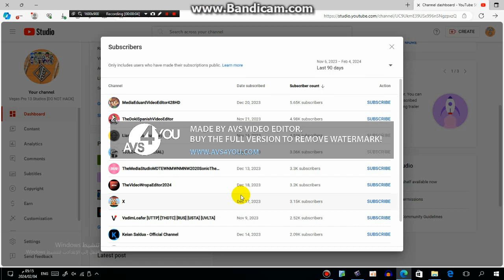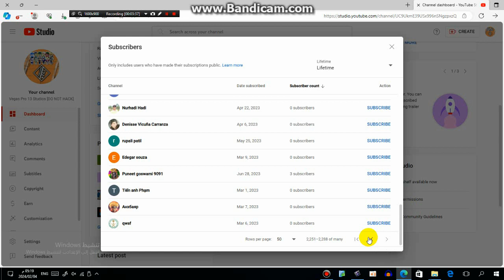All My Subscribers as 02.05.2024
Created on:
Audacity Versions
BlueStacks5
Wrapper Offline
GoAniFire
VideoMeld
Capcut
Wondershare Filmora
OFX Plugins
VST Plugins
Alight Motion
Windows Movie Maker
Balabolka